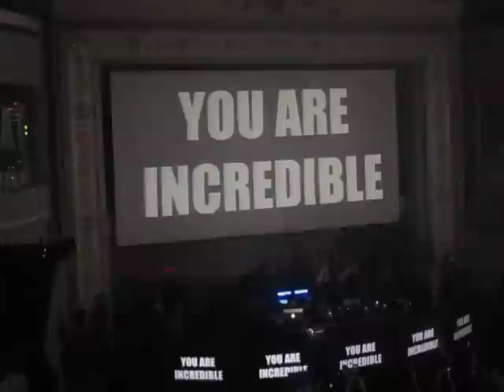Ferry Corsten - System F - Out Of The Blue 2010 (Giuseppe Ottaviani Remix) [Ruby Skye]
THE PIONEERING track of TRANCE as we know it... Remixed! Original still the best of course, but this one rocks still!

Location: Ruby Skye, San Francisco
Date: 9/25/2010